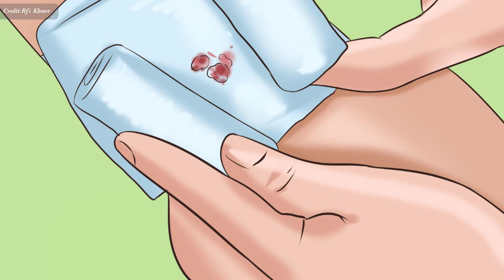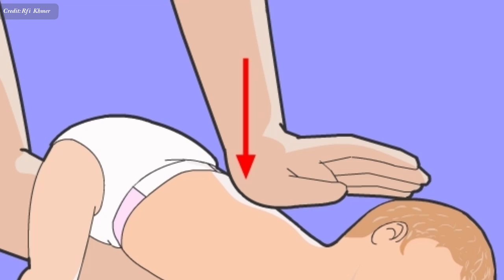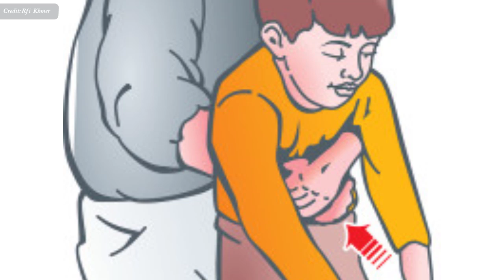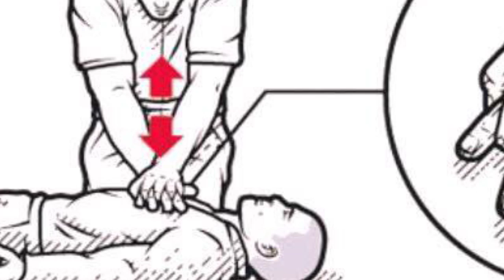វិធី​សង្គ្រោះ​បឋម​ ពេល​មាន​គ្រោះ​ថ្នាក់​នៅផ្ទះ , First aid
In this video we want to show you about វិធី​សង្គ្រោះ​បឋម​ ពេល​មាន​គ្រោះ​ថ្នាក់​នៅផ្ទះ , First aid , SUCCESS REVEAL

ក្នុង​មួយ​​ឆ្នាំៗ នៅ​ប្រទេស​បារាំង មាន​មនុស្ស​ប្រមាណ ១១លាន​នាក់​មាន​​គ្រោះថ្នាក់ក្នុង​ជីវភាព​រស់​នៅ​​ប្រចាំ​ថ្ងៃ នៅ​ក្នុង​បរិវេណ​ផ្ទះ។

✮✮✮✮✮ Enjoy!

✡ ABOUT US ✡
.: Why We create SUCCESS REVEAL channel :.
1. To inspire, Motivate, create new entrepreneur
2. Share Business knowledge, Entrepreneurship, Success
3. Free Business Education Online